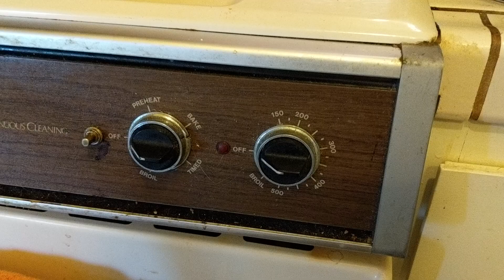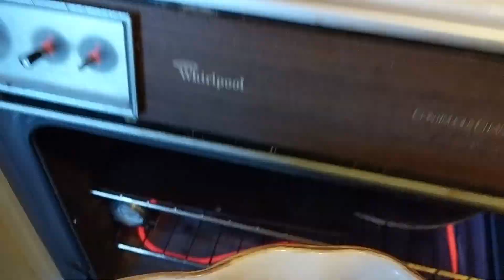Best Ever Baked Macaroni and Cheese from Chloe's Kitchen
Recipe is from Chloe's Kitchen Cookbook which you can find here:

Recipe Ingredients:
1 Lb elbow macaroni
1/4c vegan butter
1/3c all purpose flour
3c almond milk
1/2c nutritional yeast
2 tbps tomato paste
2 tsp sea salt
1 tsp garlic powder
1 tbps lemon juice
1 tbps agave
2 tbps bread crumbs

Preheat your oven to 350 degrees.

Bring a large pot of water to boil and cook the noodles on the instructions on the package.

Meanwhile in a saucepan whisk the butter and flour over medium heat until it forms a paste. Add the almond milk, nooch, tomato paste, salt, and garlic powder then bring to a boil. Make sure to whisk frequently!

Reduce the heat to low and simmer until it thickens. Adjust seasoning to taste and then stir in the lemon juice and agave.

Toss the noodles in the sauce and then put them in a casserole dish. Sprinkle the bread crumbs on top and throw it in the oven. Bake for 30 minutes or until the top is nice and browned.

Remove from the oven and enjoy!!